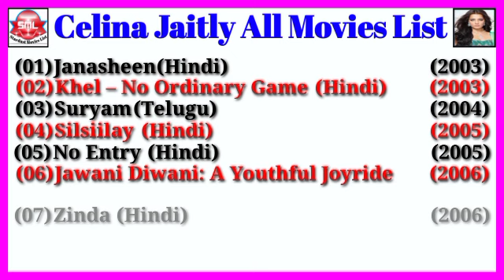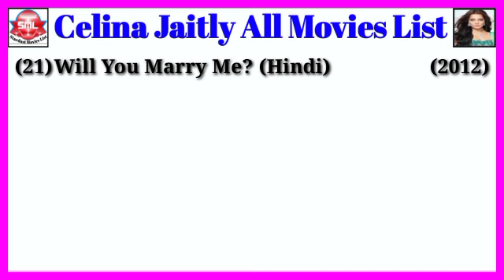Celina Jaitly All Movies List || Stardust Movies List